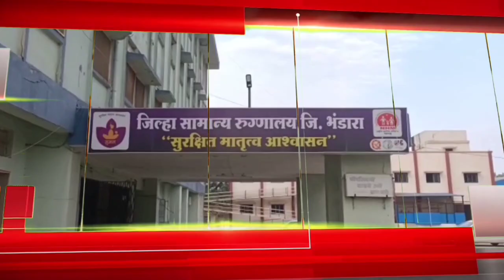१३ जणांची शिकार करणारा सिटी-१ वाघ अजून किती बळी घेणार ?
मुख्य संपादक-निशाद लांजेवार,जिल्हा भंडारा.
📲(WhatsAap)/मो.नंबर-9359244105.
आपल्या परिसरातील बातम्या आणि जाहिरात देण्यासाठी 📲संपर्क करा-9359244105/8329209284